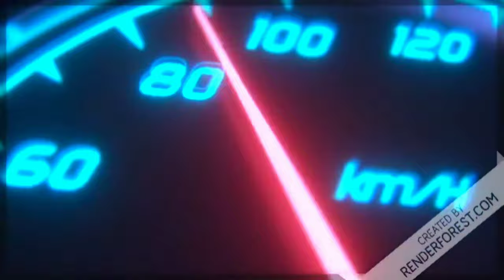BÖ & Serhat Durmus - On Trigger [Bass Boosted] Car Music Video Mclaren Showtime 🔥🔥🔥🔥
.《CREDIT . COPYRIGHTS》.

Tags..